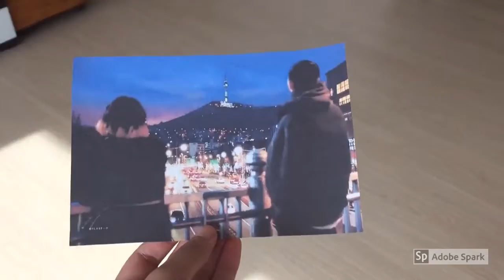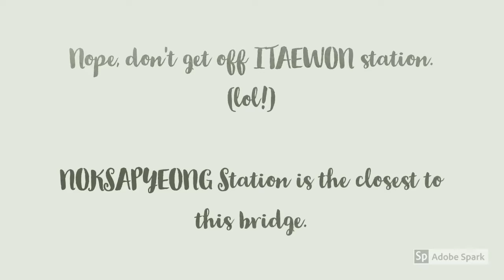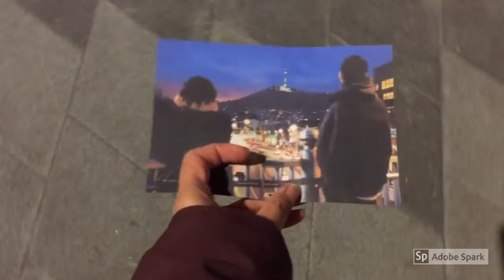On Site Film Location | kdrama Itaewon Class (Bridge) | How to get there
Noksapyeong Bridge, this is the bridge where there's a good view of N. Seoul Tower. Many scenes from the drama were shot here.

Sorry for this amateurish video. It's my first. Just wanted to show you guys the actual one and how to get there. Let me know on the comments if you want more of these.